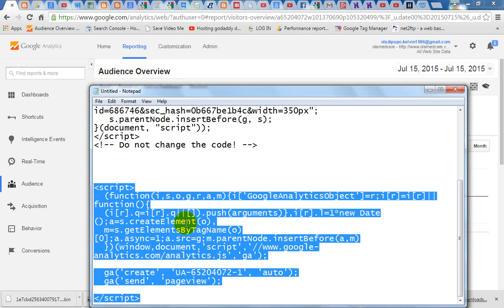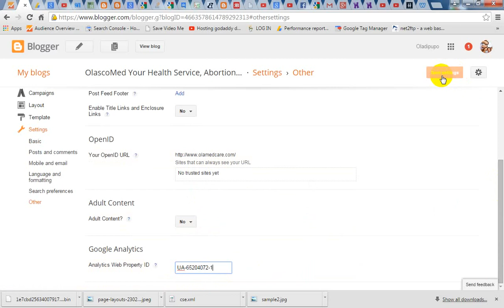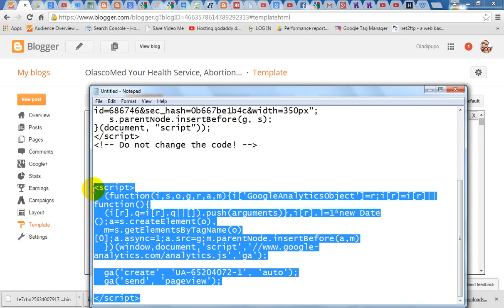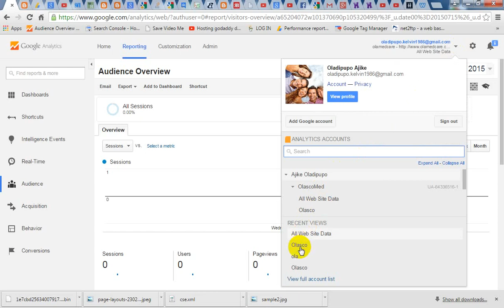How to add google analytics to blogger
You can add google analytics with the illustration given to you on this video just make sure you have a good understanding on how to edit your template and put in your google analytics code.. after doing that you are good to go into your google analytics account and get stats on how people visit your account..

So you might be interested in this lovely free website package its very good and if you register through this link you get a reward and its easy environment to for you to build a beautiful website.